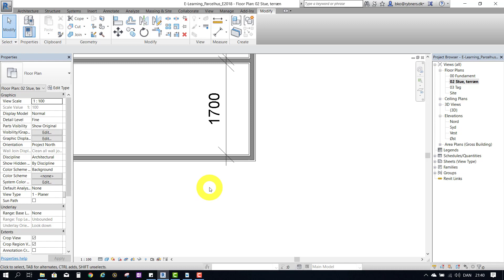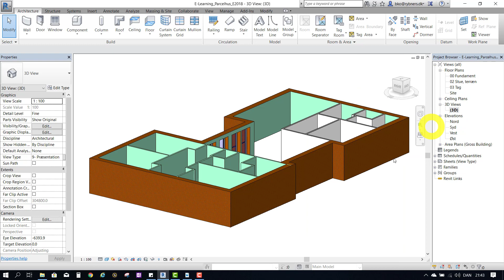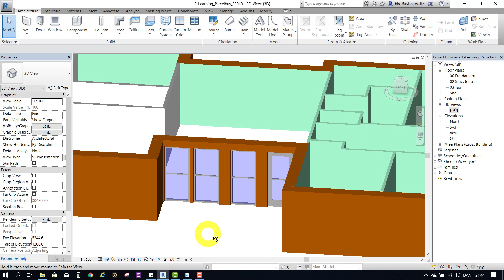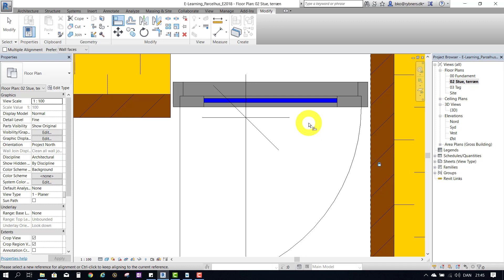D1 6 Vinduer Døre 1